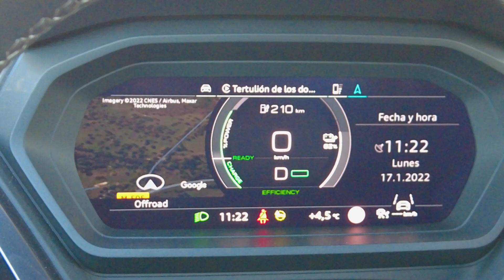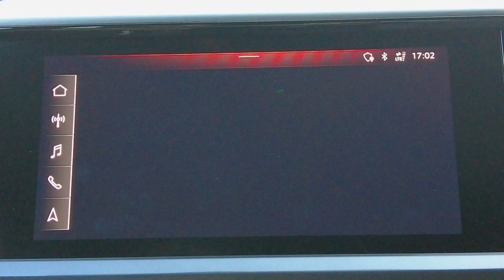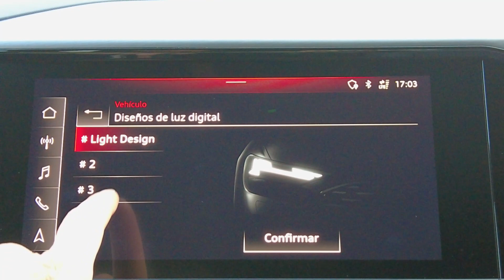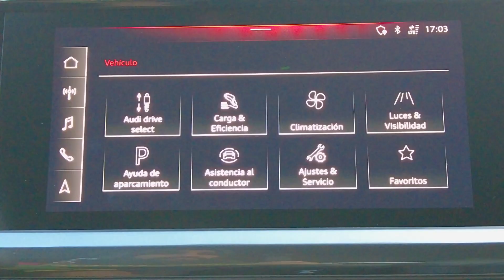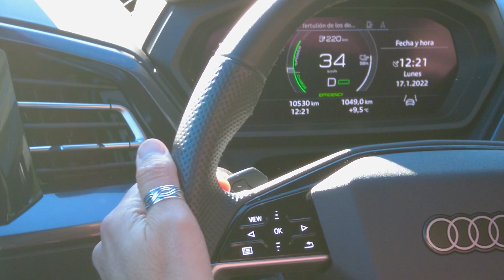PRUEBA: Audi Q4 50 e-tron quattro: ¿el democratizador eléctrico premium?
Audi entra en una nueva dimensión con este Q4 e-tron que probamos en El Periódico de la Energía. Porque el SUV 100% eléctrico se encarga de abrir la puerta a la electrificación premium dentro de la firma de los cuatro aros, convirtiéndose, además, en el primero de la marca en basarse en la plataforma MEB del Grupo Volkswagen y en ofrecer un sistema de propulsión posterior.

Sin embargo, el protagonista de esta video prueba es la version más potente de toda la gama, el Q4 50 e-tron quattro con una potencia conjunta de 299 y una autonomía cercana a los 500 kilómetros y todas las virtudes dinámicas proporcionadas por la tracción total quattro.

En este vídeo te vamos a contar todas sus características, virtudes y defectos.

¡Nos vemos en el siguiente vídeo! ¡Hasta la próxima!

Vídeo grabado y presentado por: Karam el Shenawy (@karamelshe)
Vídeo editado por: Miguel Molinares